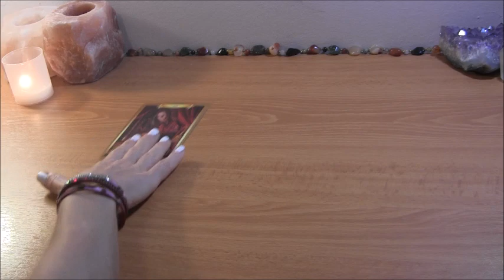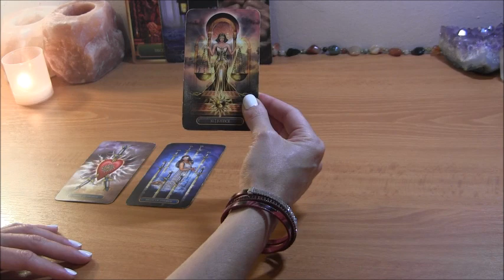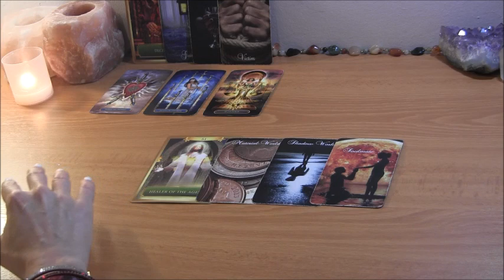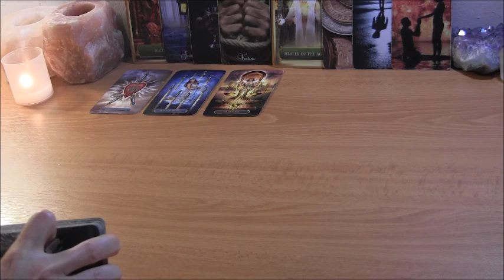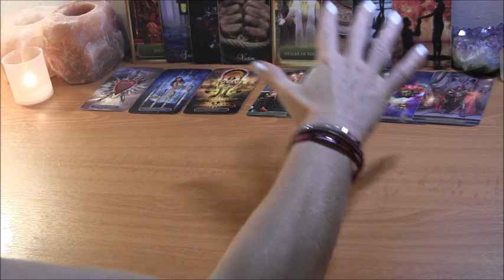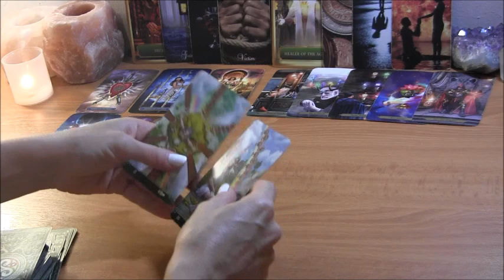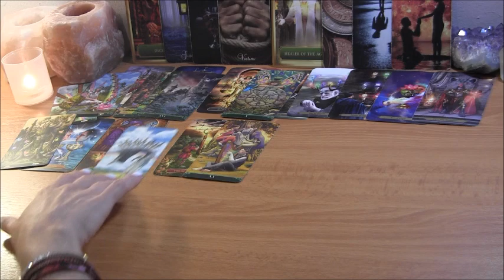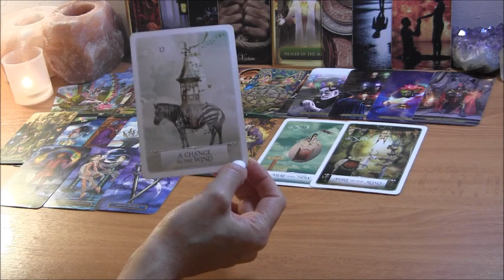DM: Hiding His Pain 💔 DF: Waiting Or Not? Twin Flame Reading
PERSONAL TAROT READING OPTIONS:
1.  BASIC LOVE READING ~30min $50
2.  EXTENDED LOVE READING ~45min $65
3. MINI-READING ~20min $35

  1. Reading option
  2. Your and your partner's first names, FULL DOBs  and current countries (if known)
  3. Brief description of situation (includind if there is a 3rd party element to look into)
  4. Recent photos optional